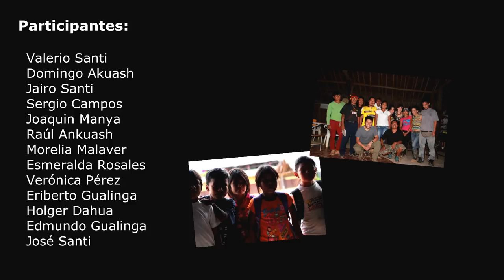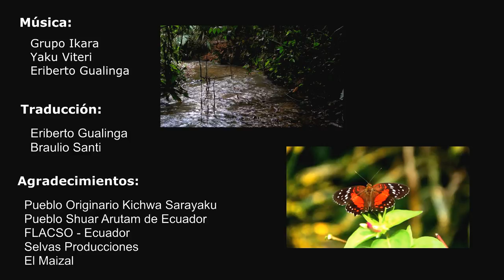Amazonia Sur: imágenes jóvenes de resistencia y alternativas ancestrales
(Memoria proceso cine comunitario)